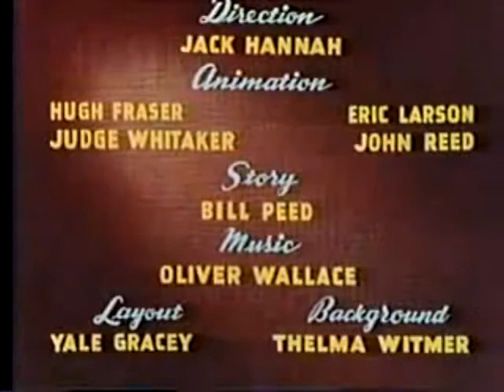La tarita.. Silvia marquez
para mi hermanaaa bella :)la hija de teresa jajaja y claro del gocho